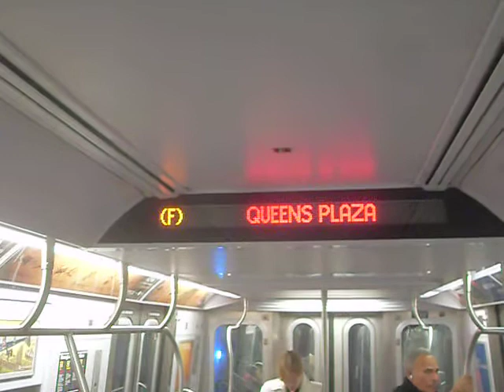R160a F Train via E line Announcement pt.2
Coney Island Bound F train is at Queens Plaza Note: F Train run on the E Line Between Queens Plaza and Canal then on the C Train to Jay St Borough Hall